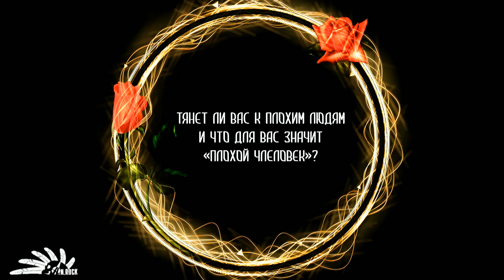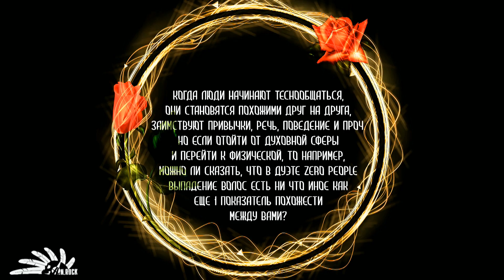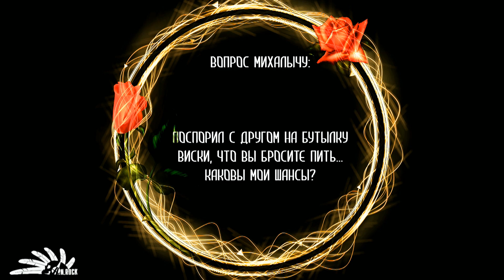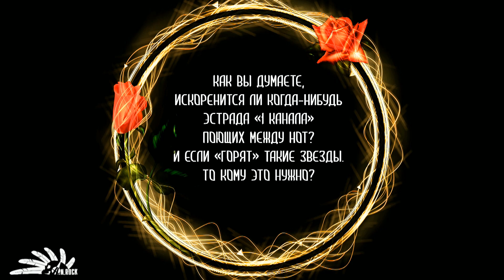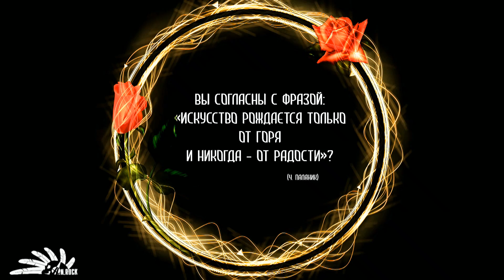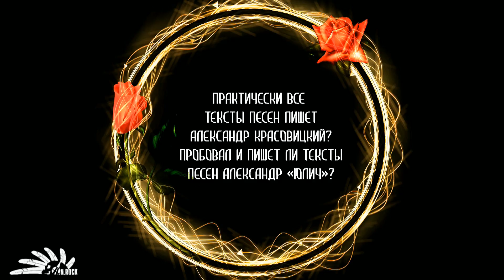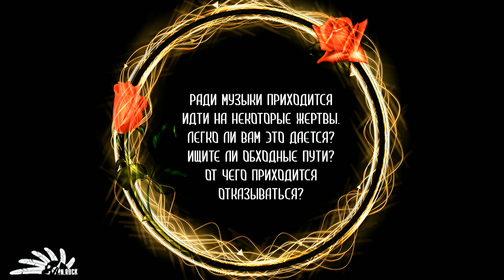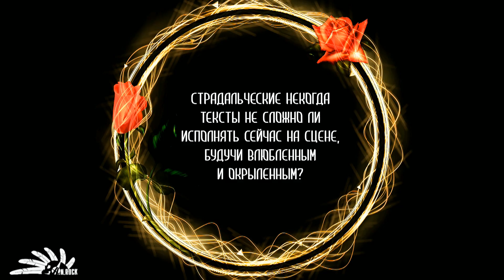Видео-интервью с Zero People в Зале Ожидания, 08.03.2015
08 марта| Зал Ожидания | ZERO PEOPLE - Part3

Эксклюзив! - Чем Михалыч и Заранкин лечат морщины души? Чем кормят своих демонов? Куда Александры прячутся от своих самых больших страхов? И почему получеловек-полудельфин не то же самое, что и человек-сосиска? Смотрите третью часть видео-интервью по стопам концерта в клубе «Зал Ожидания» 8 марта!

В международный женский день, 8 марта, Zero People выступили в клубе «Зал Ожидания» с большим весенним концертом и презентацией НОВОГО КЛИПА, а также ответили на вопросы поклонников, заданные артистам в рамках конкурса на лучший вопрос.